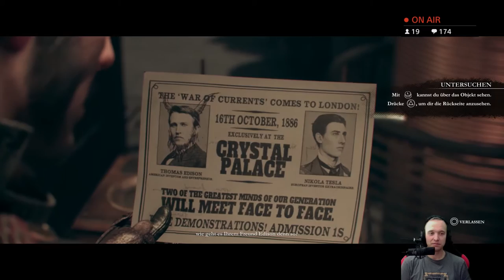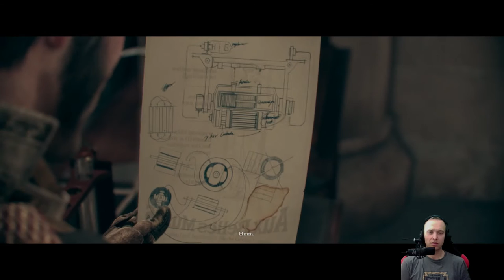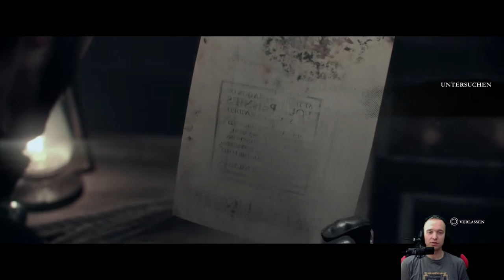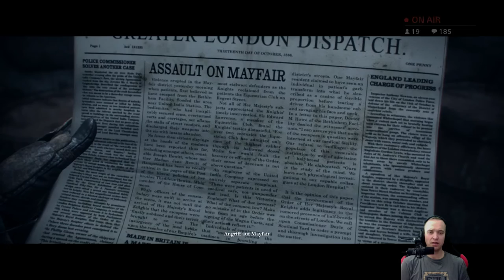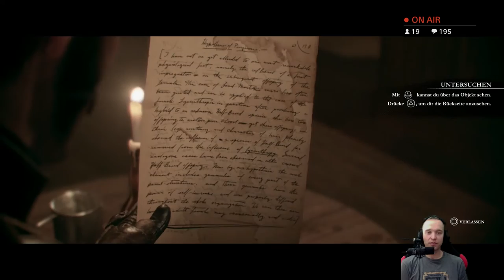Let’s Play The Order 1886{PS4}#4 Geister Frau ,mag virtuelle Pim....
Infos zum Spiel:

The Order: 1886  Ist ein Action-Adventure, wir befinden uns im 19 Jahrhundert in London . Menschen kämpfen gegen Halbblüter , diese Wesen halb Mensch halb Tier. Wir spielen dir Rolle des Sir Galahad, ein Ritter des Geheimordens ,der seit Generationen die Menschheit vor Halbblütern beschützt.

Entwicklerstudio: Ready at Dawn

Publisher: Sony Computer Entertainment Santa Monica Studio